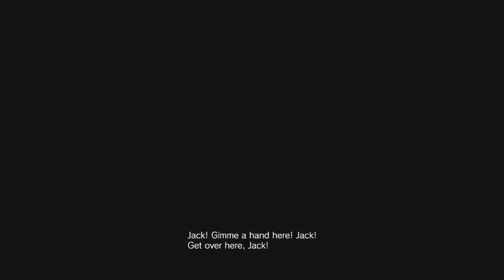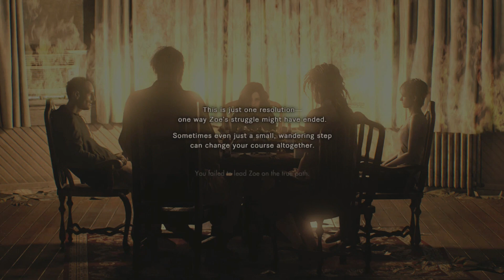Let's Play Resident Evil 7: Daughters Part 1 - How It All Began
Chris Redfield returns in this free additional episode for all Resident Evil 7 players. Facing new enemies and cruel traps, Chris must use his well-honed skills in marksmanship and melee fighting as he attempts to secure his target and uncover the truth behind the Baker incident.

END OF ZOE

Play as a previously unseen member of the Baker family in a shocking additional installment of their saga. Experience the wilder side of survival horror as you fight hand-to-hand with the horrific creatures dwelling in the swamps outside of the Baker estate. Discover the ultimate fate of Zoe and witness the end of the Baker family's tragic events.

BEDROOM

Tied to a bed, you must try to escape while avoiding Mother's watchful gaze.

21

Take part in a twisted card game where the stakes are your life.

DAUGHTERS

Experience the events that unfolded on the night it all started, when the downfall of the Bakers was set in motion.